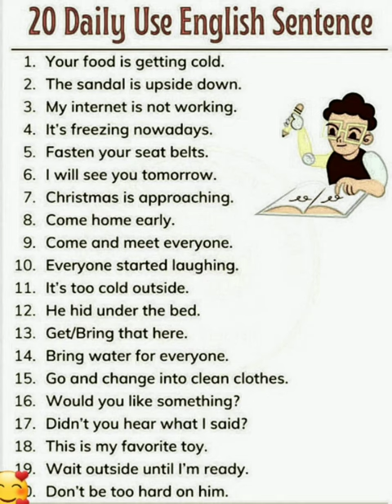20 Daily Use English Sentences!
Daily use english Sentences!normal vs Advanced English Sentences
instead of very
english connection
dear sir utubeshorts dailyuseenglish utubeshorts english।